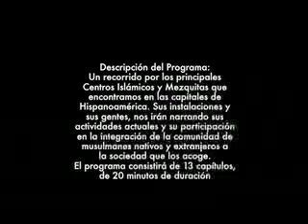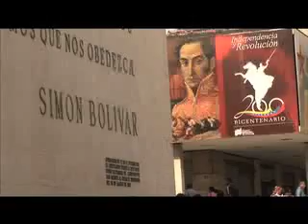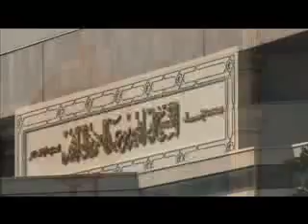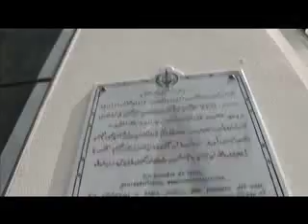Los tiempos de Islam 0103